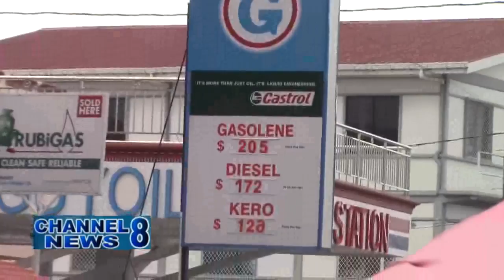Petroleum Prices On The Rise Across Guyana